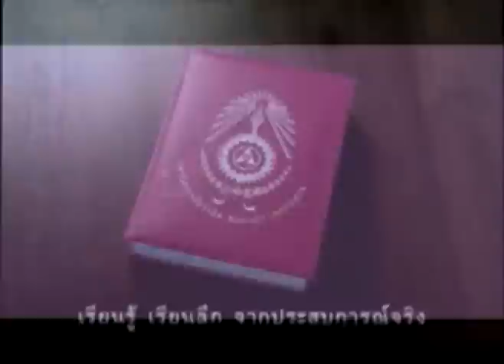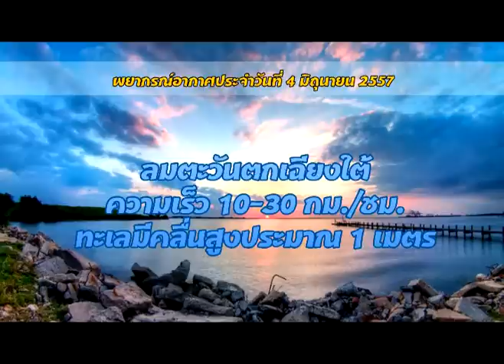ตราดทีวี: ข่าวประจำวันที่ 4 มิถุนายน 2557